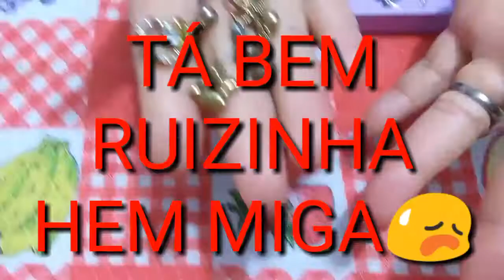BRILHO NAS SUAS BIJUS💍DICA PERFEITA👌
CEP: 3563970
SÃO PAULO – SP

Olá glamourosas tudo bem???
Hoje o video é especial estamos quase chegando aos 500 inscritos no canal e quando chegar nessa meta quero presentear vocês que fazem tudo isso acontecer há e também dô uma dica bafônica sobre limpeza e polimento das suas bijus pra deixa-las como novas de novo esse vídeo está super legal espero que vocês gostem um super bj no💖 fiquem com deus e até o próximo vídeo tchau 😘